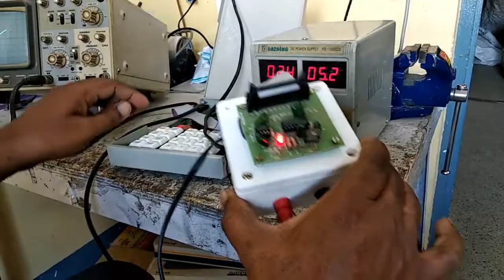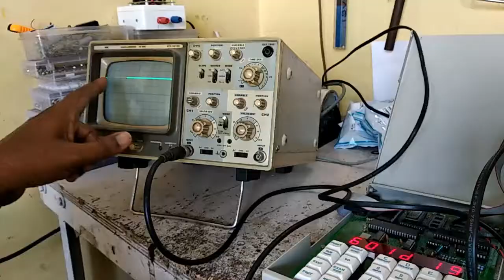digital to analog conversion DAC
DAC kit easy interface with micro controller comes with complimentary working programs and inbuilt powersupply